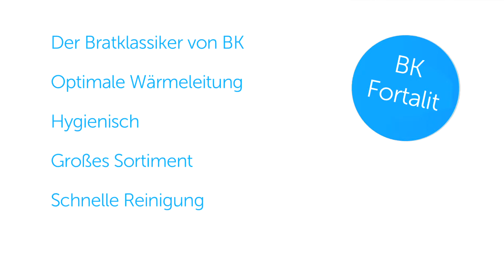BK Fortalit - DE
Klassisch
Mit dem BK Fortalit kommt ein echter Klassiker in die Küche. Den BK Fortalit erkennt man an seiner emaillierten schwarzen Außenseite und der sich perfekt anschließenden kobaltblauen Innenseite. Durch seine hitzebeständigen Griffe hat man einen guten Griff während des Bratens, Schmorens oder Dämpfens. Das sehr große Sortiment besteht neben Töpfen auch aus einem Bräter, einem Frittiertopf und aus Bratpfannen.

Kulinarisch
Der emaillierte Stahl vom BK Fortalit ist besonders stark,verschleißt nicht und hat damit eine lange Lebensdauer. Außerdem verteilt sich die Wärme gut. Daher ist Fortalit energiesparend und ermöglicht eine besonders schnelle Zubereitung. So lassen sich die herrlichsten kulinarischen Gerichte zubereiten, vom saftigen Fleisch über leckere Kartoffeln bis zu Frittiertem. Die glatte emaillierte Innenseite entspricht den höchsten Hygiene- und Nahrungsmittelnormen. Zudem ist sie einfach zu reinigen und nimmt keinen Schmutz, Geruch oder Fett an. Die Serie ist für alle Herdarten geeignet, einschließlich für den Backofen